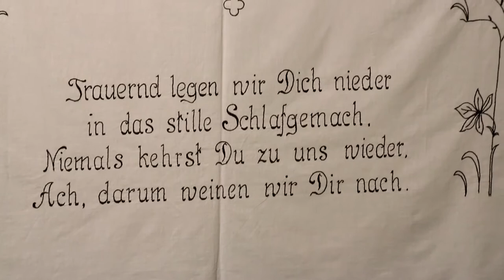"Im Bett. Episoden einer Zuflucht" im Volkskundemuseum Graz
Was tun Menschen im Bett? Dieser Gegenstand ist weit mehr als ein Möbelstück – er ist der Ort, an dem wir die meiste Zeit unseres Lebens verbringen und dem wir die Phasen unserer Kontrolllosigkeit anvertrauen. Das Bett ist Ausgangspunkt in die Welt des Traums und Schauplatz bedeutender biografischer Ereignisse; es ist Zeuge von Trägheit, Erschöpfung, Verzweiflung, Geborgenheit und Leidenschaft. Der Rundgang stößt im Stöcklsaal und in Interventionen zur Dauerausstellung im gesamten Volkskundemuseum auf Nachdenkliches und Berührendes, wechselt vom Ernsthaften zum Humorvollen, spielt mit erotischen Momenten und zeigt nicht zuletzt das berühmteste Bett der Welt.

Im Bett. Episoden einer Zuflucht
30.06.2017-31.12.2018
Kuratiert von: Eva Kreissl